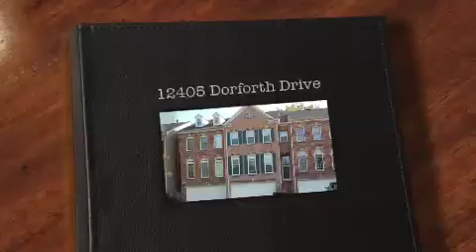12405 Dorforth Dr - Fairfax Townhouse For Sale